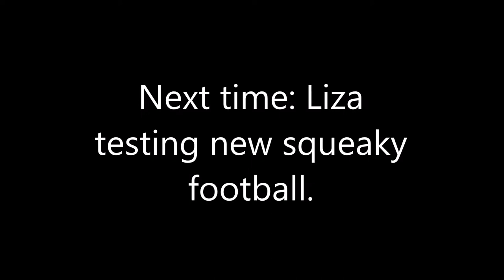Alaskan Malamute supervises the unboxing of another package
Liza, the Alaskan Malamute, supervises the unboxing of another package with her stuff, while TJ, the Golden Retriever, is somewhere in the background.